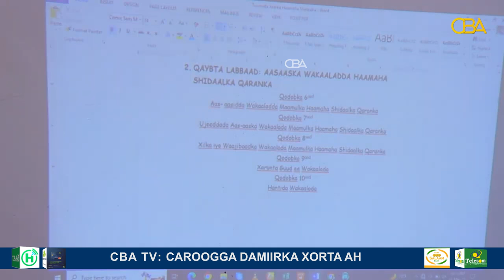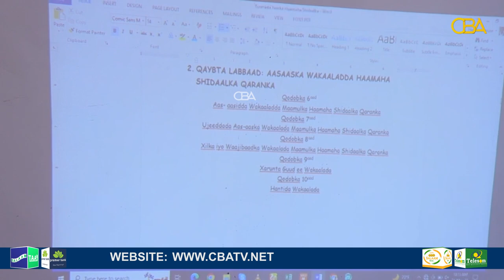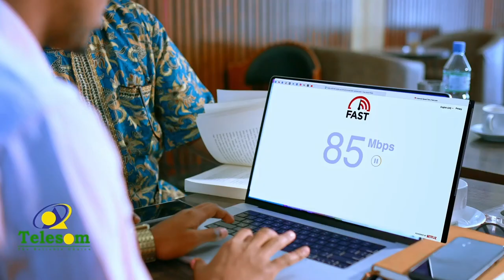Gudida dhaqaalaha ee Golaha Wakiilada ayaa curiyey sharciga xeerka Wakaaladda Haamaha shidaalka.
Gudida dhaqaalaha ee Golaha Wakiilada Somaliland ayaa curiyey mashruuca sharci ee  xeerka Asaaska Wakaaladda Haamaha shidaalka.